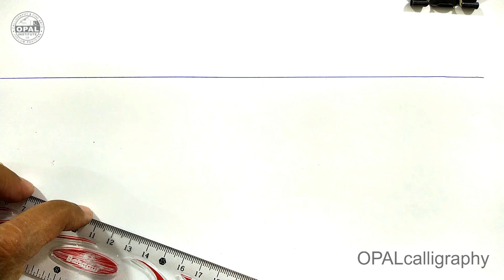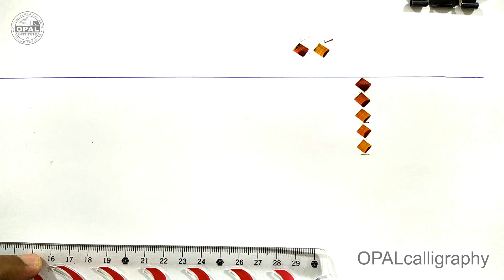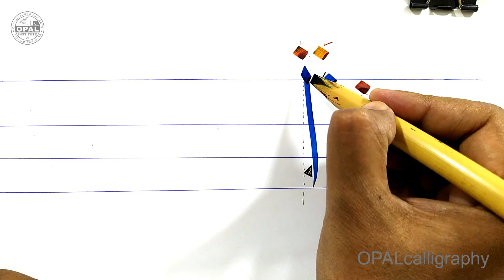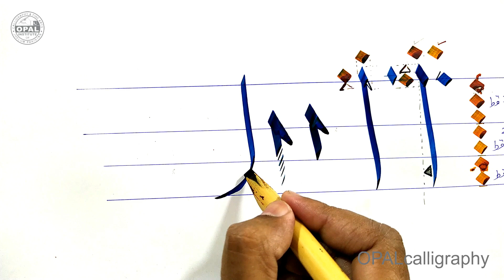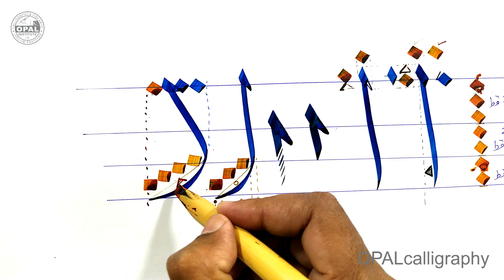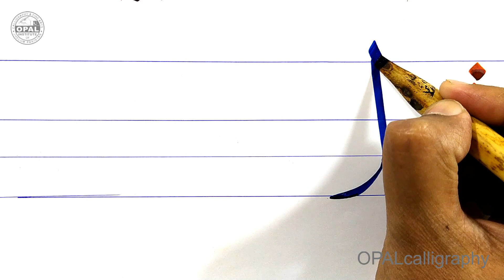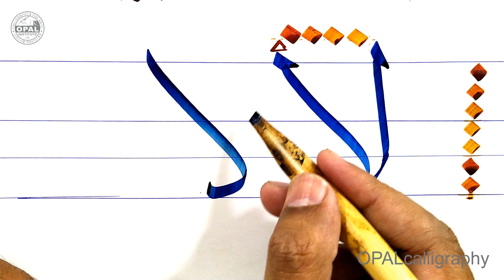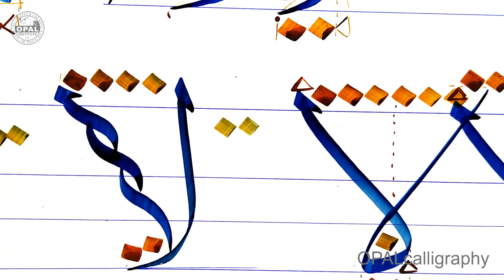How to write Allif in Arabic calligraphy Thuluth script خط ثلث in various styles. by Naveed Uppal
In this video you are learning the first letter "Allif"  of Arabic calligraphy "Thuluth" or "Sulus" خط ثُلُث with a Qalam "calligraphy pen" in the rules of "Qat" measurement.اس سبق میں آپ خط ثلث میں حرف   الف مختلف انداز میں لکھنا سیکھیں گے۔اُمید ہے آپ کو یہ وڈیو لازمی پسند آئے گی۔ وڈیو کیسی لگی کومنٹ کر کے حوصلہ افزائی فرمائیں۔شکریہ

Paper:   Art paper
Ink:       Opal ink prepared by OPAL
Qalam: Bumbo Qalam hand made
Calligrapher: Naveed Akhtar Uppal
Talmeez:  Ustaad Khurshid Alam Gohar Qalam
Qualified: NCA Lahore, Pakistan
Founder: OPAL institute of calligraphy & fine arts